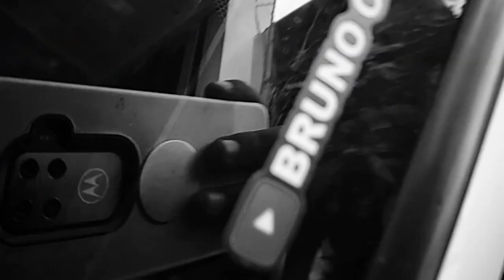Troca dos Milhas por Projetores